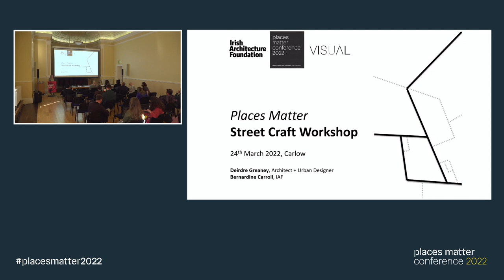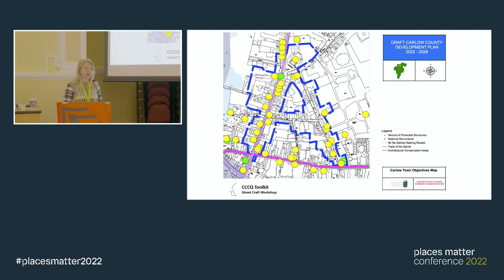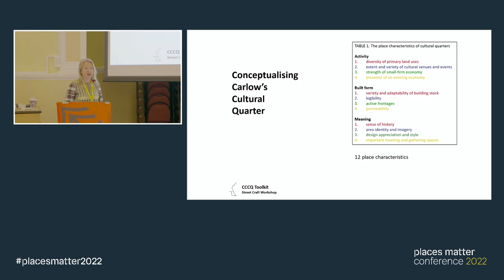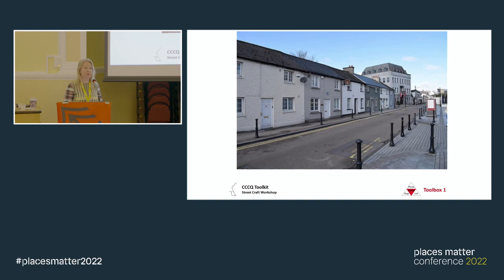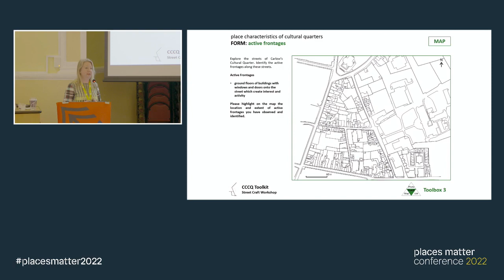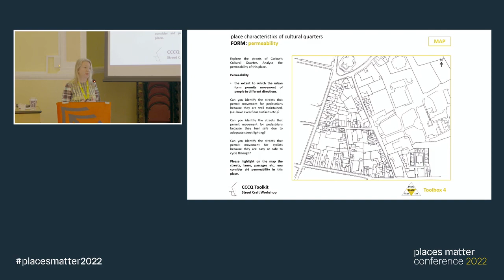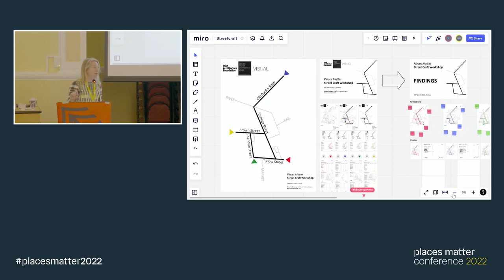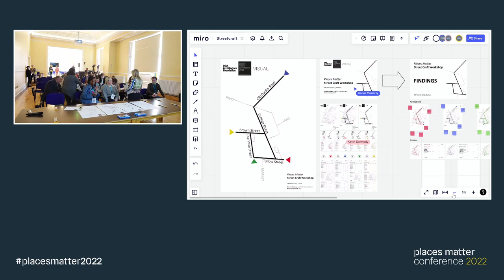Street Craft workshop with the Irish Architecture Foundation PART 1 | Places Matter 2022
A concentrated look at the Old Dublin Road and College Road in Carlow, for local stakeholders and delegates; celebrating the subtle craft of the street. Participants met at VISUAL, then went on a walking exploratory tour of the streets returning to share their observations of the physical, social and aural experience. Facilitated by Deirdre Greaney (urban designer)